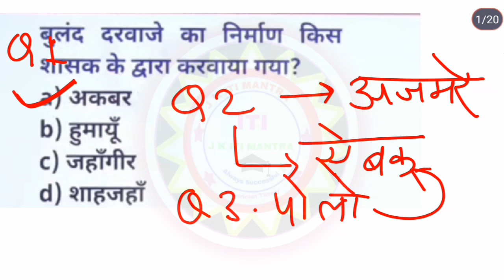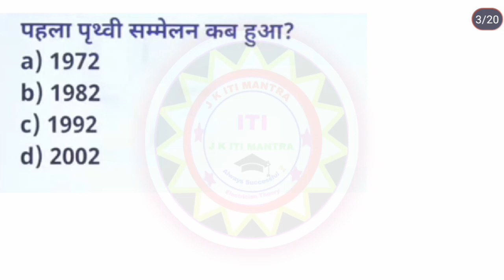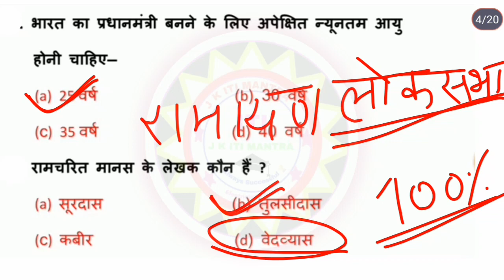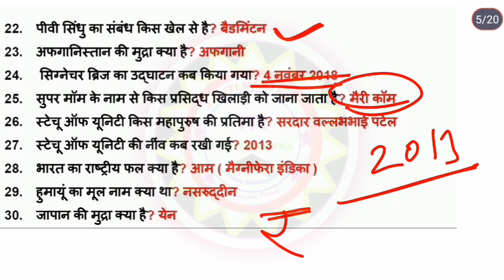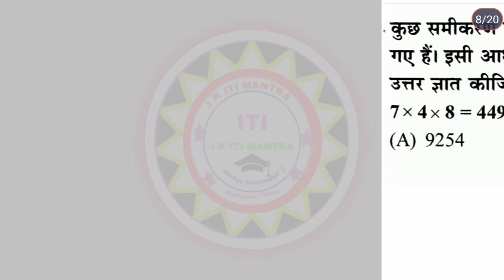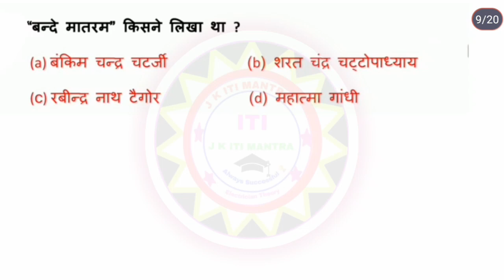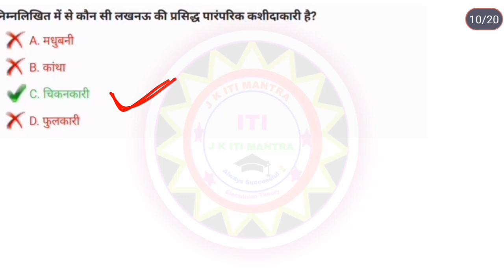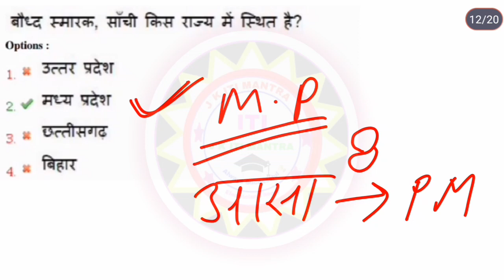DRDO CEPTAM 10 Non Technical Questions || 500 Important mcqs part 3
DRDO EXAM से पहले परखिए अपनी तैयारी FREE MOCK TEST के साथ.
REGULAR PRACTICE TEST FOR FREE

DRDO CEPTAM 10 and UPPCL TG2 best books :-
1. R. Gupta Ceptam 10 book

2. arihant publication theory

3. arihant theory notes

4. General English

5. NK Electrician Theory

6. Maths For DRDO CEPTAM 10

drdo ceptam 10 recruitment 2022 Drdo non technical previous year question paper Drdo non tech syllabus Drdo non technical classes Drdo reasoning classes